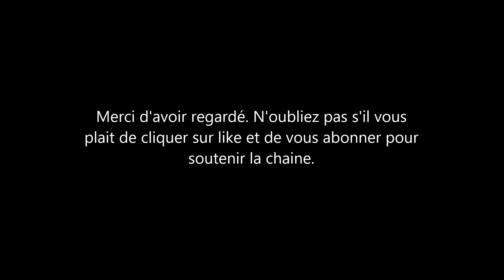Alexandra Sublet s'indigne contre les commentaires sur ces enfants.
la présentatrice Alexandra sublet a quitté paris pour le sud de la France, la Provence. elle emmène tout avec elle sauf ses enfants. Ces derniers resteront avec leur papa à paris. L'animatrice souhaite avoir du temps pour elle et s'est indi gnee qu'elle puisse être jug ée.